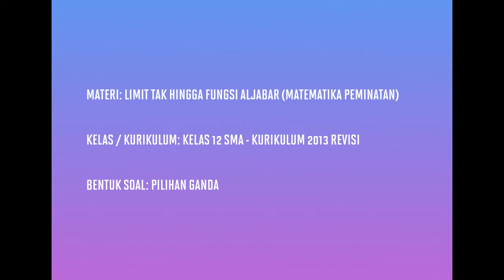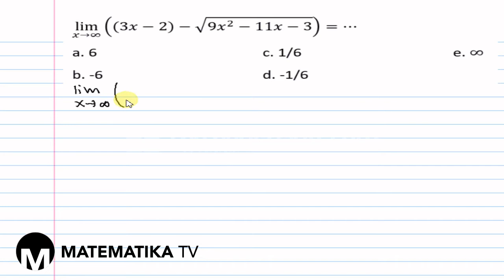[KELAS XII PEMINATAN - KURIKULUM 2013] PEMBAHASAN SOAL PG LIMIT TAK HINGGA FUNGSI ALJABAR (008)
Pada kesempatan kali ini kita akan membahas soal tentang limit tak hingga fungsi aljabar.